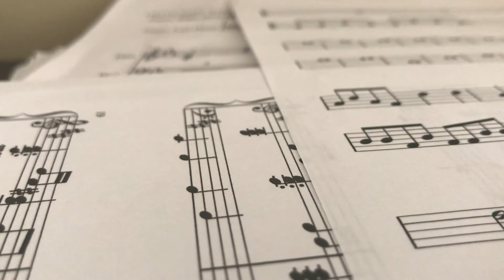World 3 Super Mario Galaxy 2 Theme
sorry for any wrong notes... I'm still working on it